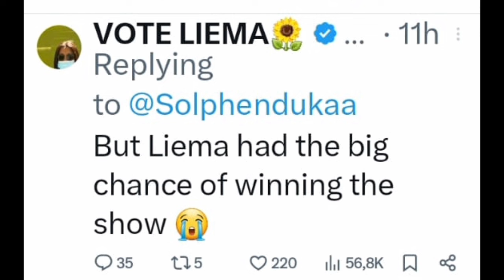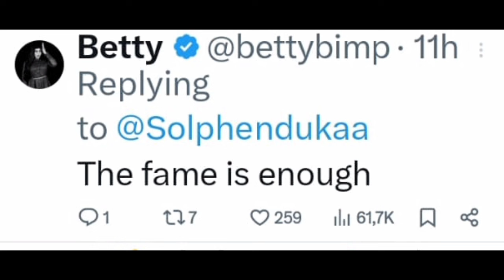Sol Phenduka BBM S1 reaction on Liema taking the cheque of R250000.00 | Big brother Mzansi Season 4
Solomzi Thandubuntu Phenduka (18 February 1987) better known as Sol Phenduka is a South African radio personality, music DJ and podcaster. A Reality TV star came 5th on Big Brother Mzansi season 1

Big Brother Mzansi: S'ya Mosha (also known as Big Brother Mzansi 4 or Big Brother South Africa 6) is the fourth season of the South African Big Brother reality television reboot series produced by Banijay and Red Pepper Pictures for Mzansi Magic

The highly anticipated Big Brother Mzansi Season 4 kicked off last night with a thrilling premiere, introducing viewers to the 23 housemates competing for the grand prize of R2 million. The reality show will unfold over 70 days, with the grand finale set for March 31, 2024.

Big Brother Mzansi season 4 housemates on a personal level when the show premieres this Sunday 21 January on Mzansi Magic channel 161 at 18:00. From the kisses, dance moves, secret hookups, and confrontations after one too many drinks, Biggie's parties are the content.

LottoStar, is once again the headline sponsor for this season and they too are looking forward to helping make the dreams of these aspirational housemates come true

Big Brother Mzansi Season 4 Housemates. ❤️🇿🇦

The full list of the Newest housemates in town 🔥🔥🔥🔥🔥🔥🔥🔥🔥🔥🔥🔥

Sinaye
Mpumi
Yolanda
Brvob
McJunior
Mali
Pale
Makehkeh
Willy
Jareed
Zee
Sammy_m
Liema
Meelay
Mich
Young Papi
Chuenzaaa
Lerato Modise
Neo
Els
Fahima
Papaghost
Taki